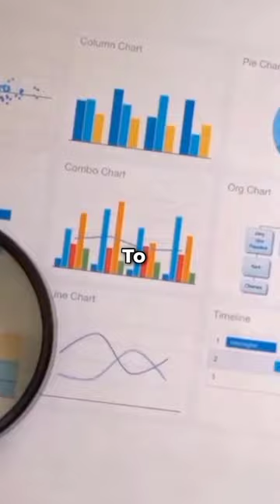The Surprising History of Citigroup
In this video, we explore the surprising history of Citigroup. Citigroup has been a major player in the financial world for over 100 years, and its influence has been felt in virtually every corner of the globe.

From its beginnings in the late 1800s as a small bank in New York, to its role in the 2008 financial crisis, Citigroup has seen a lot of changes over the years. In this video, we take a look at Citigroup's history and see how its path has led it to where it is today.